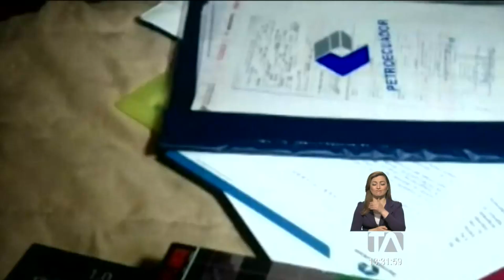Investigaciones arrancaron en 2016 por red de lavado de activos